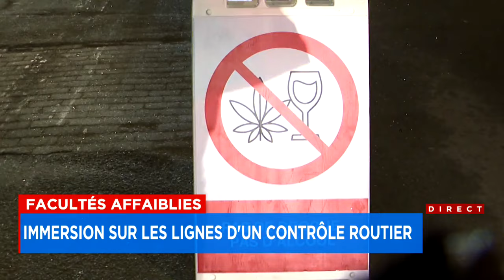Le temps des Fêtes… et des contrôles routiers! : reportage